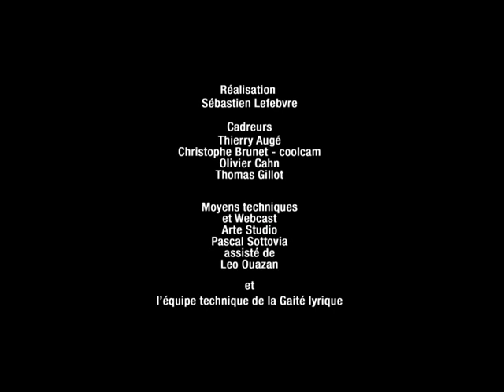MEKANIK KANTATIK _ Live _ Gaite lyrique 2011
MEKANIK KANTATIK _ MIXvideo _ Gaite lyrique, inauguration (Paris) le 2 Mars 2011